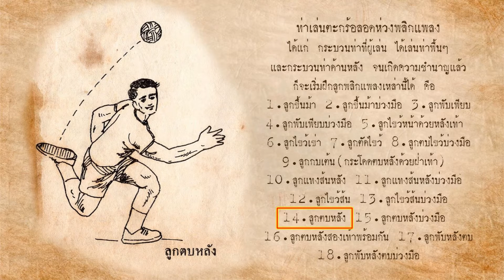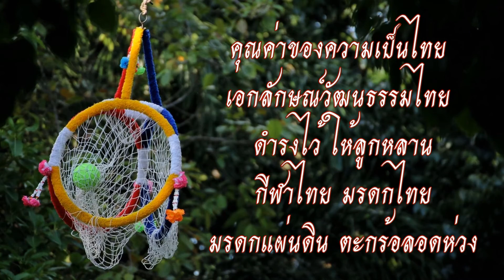"ตบหลังด้วยฝ่าเท้า" ๑ ใน ๓๐ ท่าเล่นกีฬาไทยตะกร้อลอดห่วงที่เล่นยาก แต่นักตะกร้อรุ่นใหม่เล่นได้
ตบหลังด้วยฝ่าเท้า
๑ ใน ๓๐ ท่าเล่นกีฬาไทย
ตะกร้อลอดห่วงที่เล่นยาก
แต่นักตะกร้อรุ่นใหม่เล่นได้